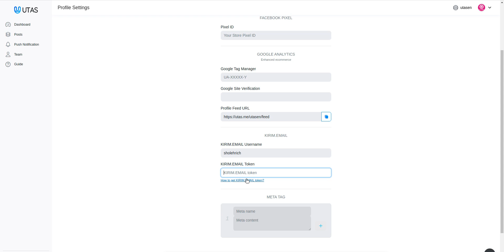[UTAS.IO] How to integrate Utas with KIRIM.EMAIL